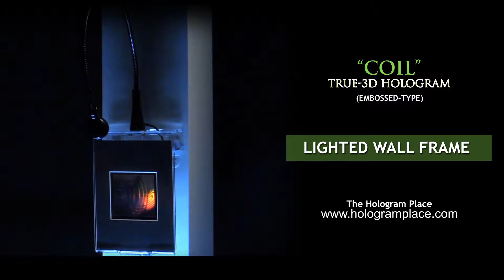Coil Wall Mounted